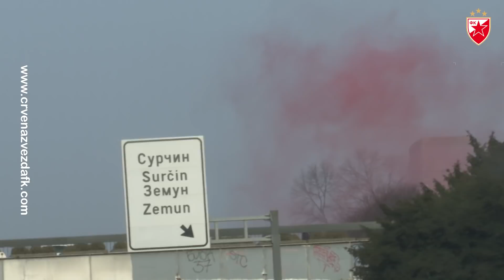Podrška navijača Zvezdi na putu za Milano